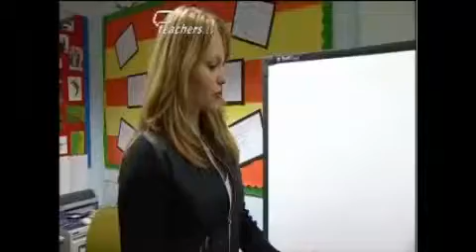Teachers TV: Fit to Teach: D-Stressing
This programme provides much needed stress and time management tips for two primary NQTs, Ross Higgins and Irene Lindsay. Both NQTs have different problem areas:  Ross often leaves school to play football, before all his planning is done. There are not enough hours in the day for his life and his work Irene has come to teaching later in life. Despite the distractions of family life, she is finding it difficult to switch off at night from all the planning and marking for her Year 6 class  The programme's stress management expert, Vanessa Bolton, offers various relaxation techniques to help Irene unwind. Time management expert, John Mwale, suggests some planning strategies for Ross to get the balance back into his life. Will Irene and Ross find the advice useful? Licensed to CPD College Ltd.